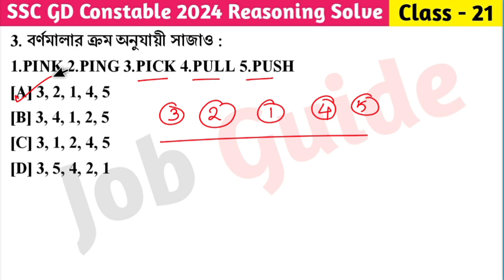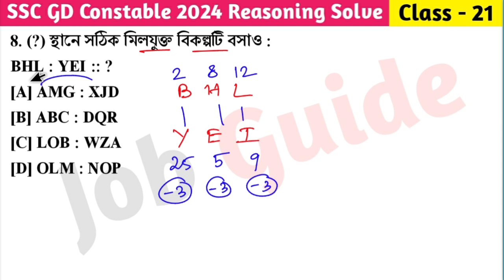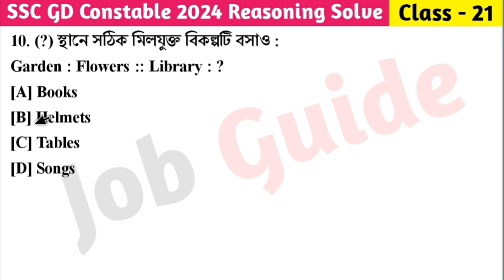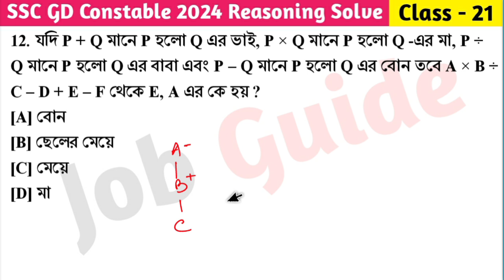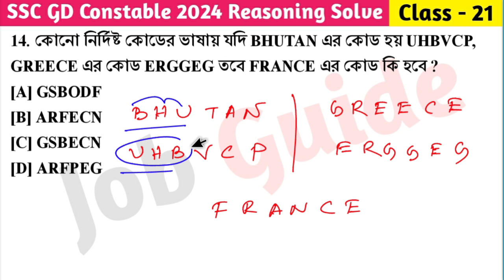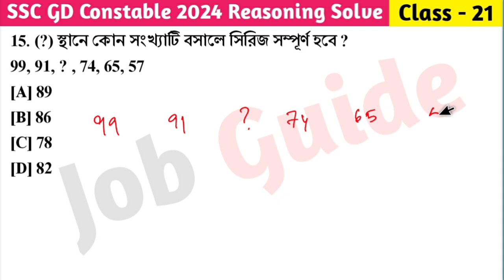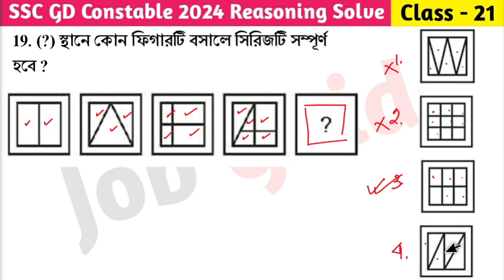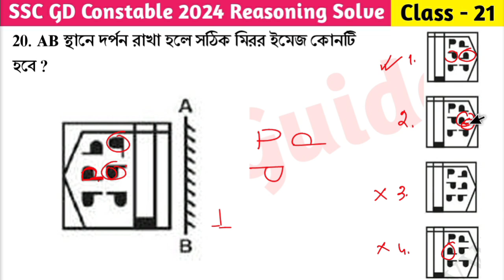SSC GD Constable 2024 Reasoning Class - 21 | বিগত বছরের সমাধান SSC GD PYQs | 26th Jan, 24 Shift - 01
আজকের ভিডিওতে আমরা SSC GD Constable 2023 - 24 - বিগত বছরে আসা গুরুত্বপূর্ণ রিজনিং প্রশ্ন Part - 21 (26th Jan, 2024 Shift - 01) নিয়ে আলোচনা করেছি যেগুলো আগামী SSC GD Constable 2024 পরীক্ষার জন্য খুবই গুরুত্বপূর্ণ । @Jobguide2023